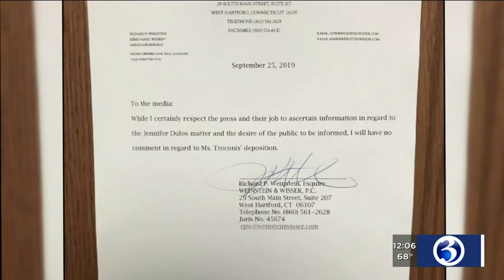Video: Girlfriend of estranged husband in missing mom case discusses finances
As the search for a missing mother from New Canaan continues, there's a push to get the girlfriend of her estranged husband on the record in a civil dispute.